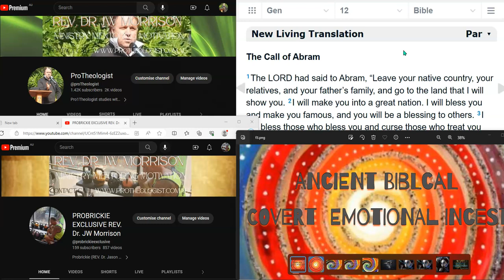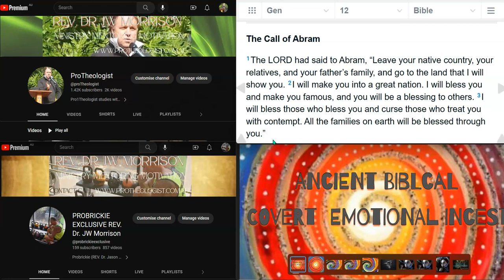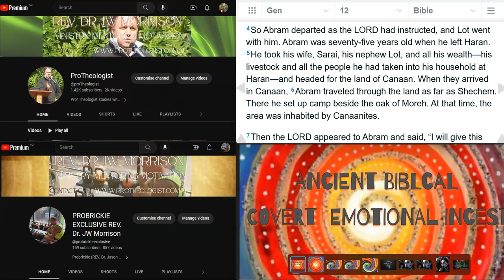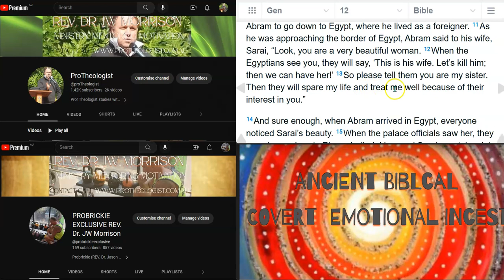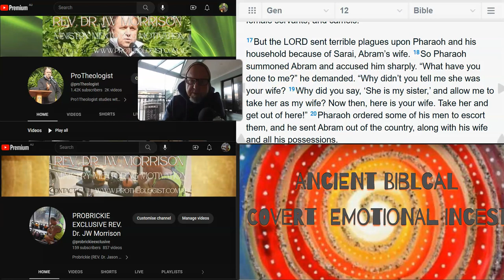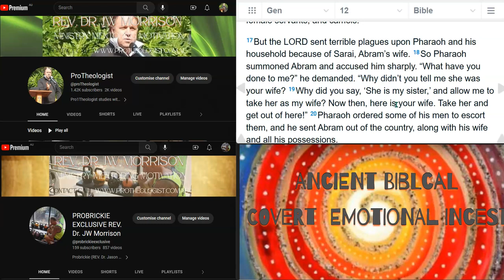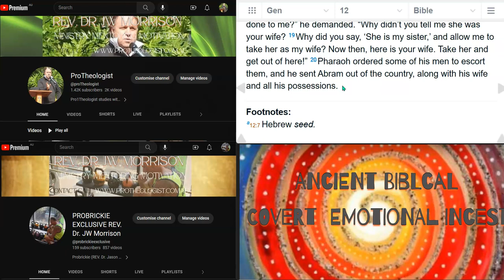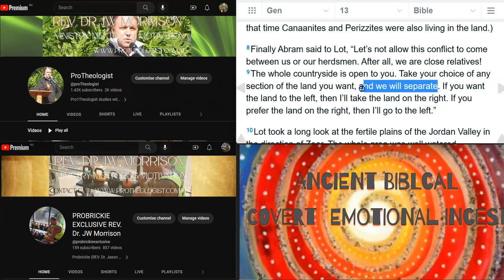COVERT EMOTIONAL INCEST - ESSENTIAL SEPARATION & BOUNDARIES for PERSONAL DEVELOPMENT & MATURITY